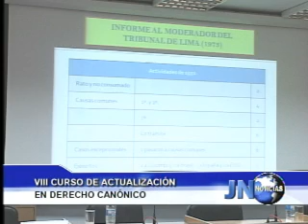140812 VIII Curso de Actualización en Derecho Canónico